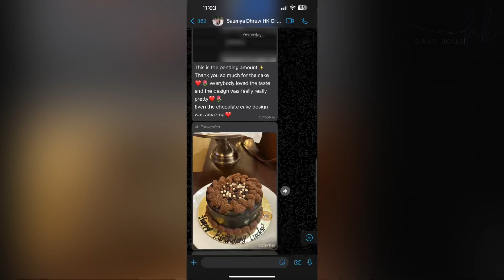Basic Design cake for beginners//Icing Nozzel design//Chocolate cake design